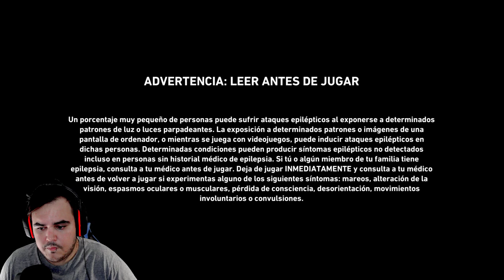BACK 4 BLOOD | PRIMERA IMPRESIÓN del NUEVO juego de los de LEFT 4 DEAD | Gameplay